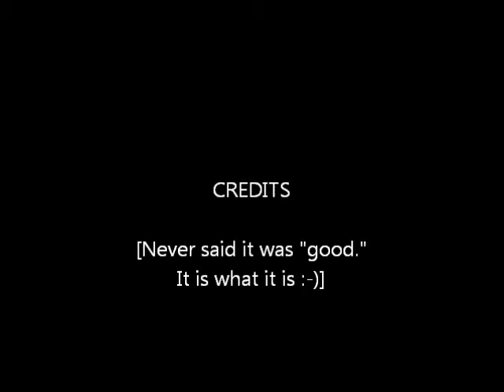Lafayette Farmer's Market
Couple clips of "musicians" at the Farmer's Market, downtown Lafayette, IN 7/14/12.